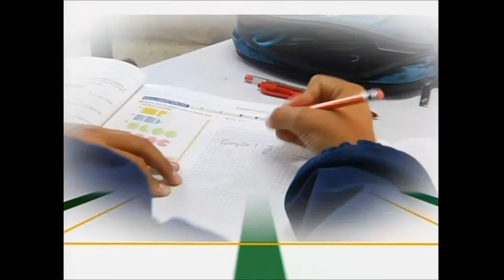Actos y Decisiones - Marzo 7 de 2015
En Actos y Decisiones:
- Diputados esperan que con la entrega de 11.000 millones de pesos 9 hospitales de Antioquia se fortalezcan financieramente.
- Avances en oferta y calidad educativa estudiarán los Corporados en plenaria